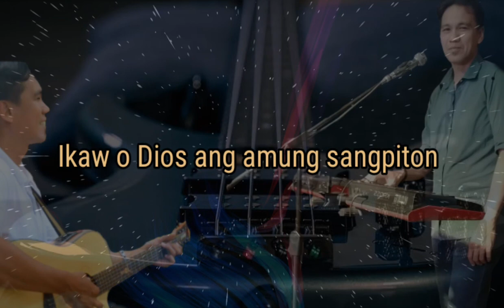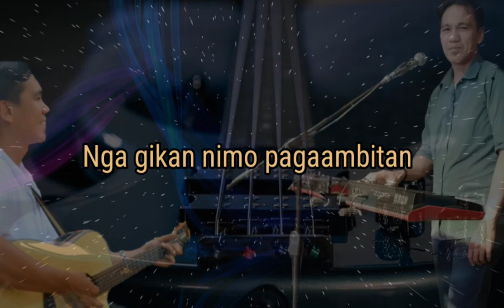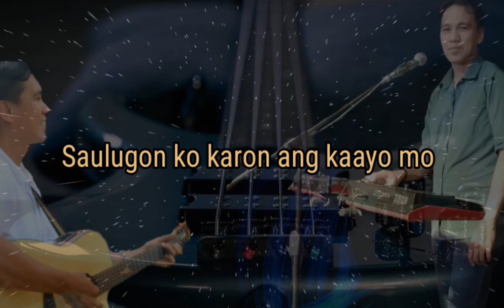SAULUGON KO ANG KAAYO MO lyrics thanksgiving offerings Song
Ordinal Song Composition
All arrangements and Accompaniments by MUSIC VARIETY ( Ariel B. )